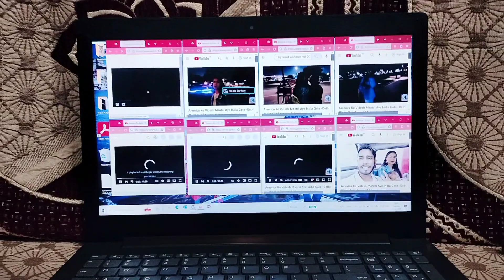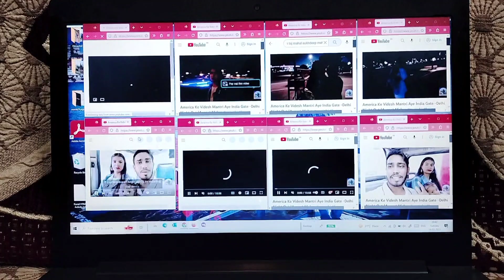4000 watchtime kaise pura kare | watchtime kaise complete kare | youtube watchtime kaise badhaye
4000 watchtime kaise pura kare | youtube watchtime kaise badhaye | watchtime kaise complete kare

Cover Topics :-

4000 watchtime kaise pura kare
youtube watchtime kaise badhaye
watchtime kaise complete kare
4000 hours watch time
4000 hours watch time trick
4000 hours watch time kaise complete kare
how to get 4000 hours watch time
4000 watch time kaise pura kare
4k watch time kaise badhaye
how to get 4000 hours watchtime
watch time,